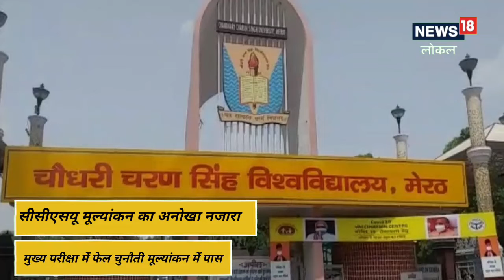MEERUT: CCSU की परीक्षा का ये कैसा परिणाम, रिजल्ट आया तो फेल और चुनौती दी तो पास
छात्र-छात्राओं के हित को देखते हुए जो चुनौती मूल्यांकन की प्रक्रिया शुरू की गई थी, कहीं ना कहीं छात्रों को सुविधा प्राप्त हो रही है, जिसका नजारा चौधरी चरण सिंह विश्वविद्यालय में देखने को मिल रहा है, जहां मुख्य परीक्षा में छात्र-छात्राएं फेल हो गए हैं, वहीं चुनौती